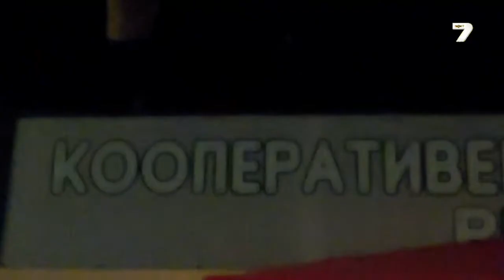Абитуриентски Бал на Милко (къса версия) - Abiturienstki Bal na Milko (kasa versia) 2022